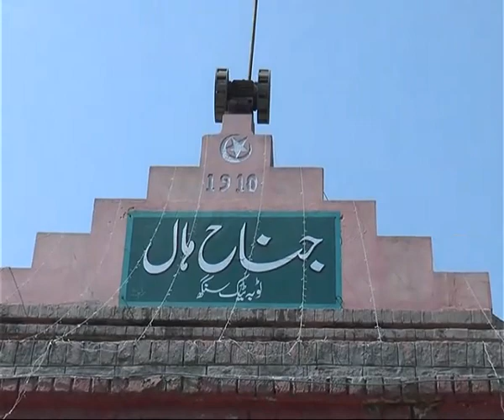MC Toba Election for Lebour seats 11/09/2017